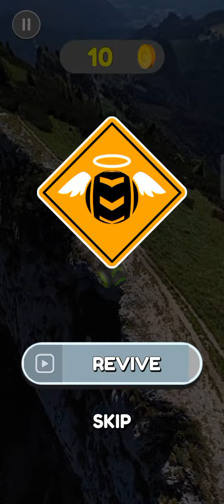Going balls, Sandwich runner, Juice run,Snake run race Gameplay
Games available in Google Play Store
Credit - Game developer.